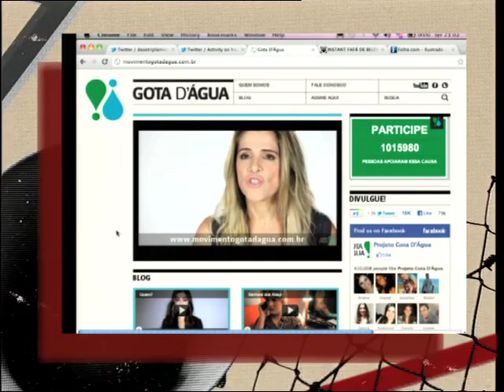Dose Tripla 22/11/11 - bloco 2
Dose Tripla recebe Fafa de Belem